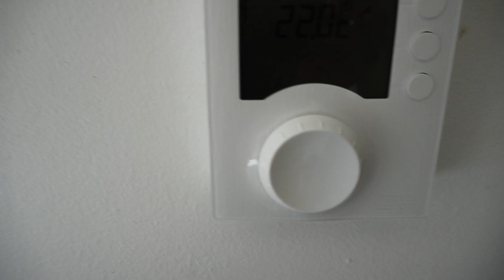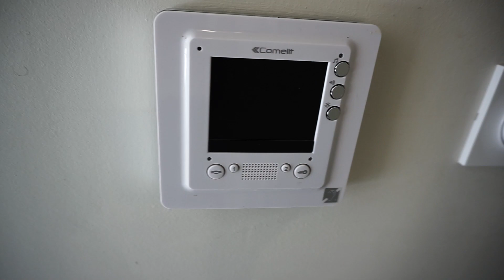J'AI LES CLEFS! JE VOUS MONTRE MON APPARTEMENT / VLOG